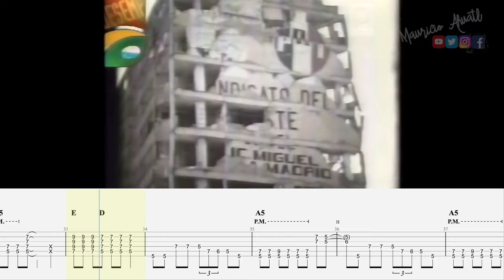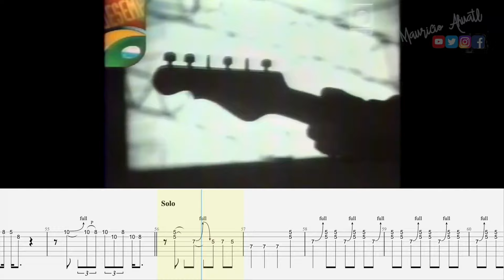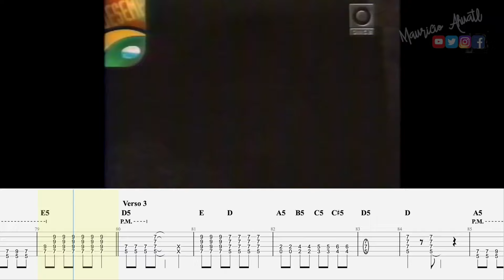Nuestros impuestos - Three Souls in my Mind (Backingtrack)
Skype, ZOOM y FaceTime. Para informes mándame un mensaje privado en cualquier red social
TUTORIALES PERSONALIZADOS
Envíame un link de youtube de la rola que deseas por mensaje privado para cotizarla.
Te envío tablatura, videotab, backingtrack y videotutorial.
TABLATURAS Y MÁS VIDEOS
mauricioahuatl.blogspot.mx